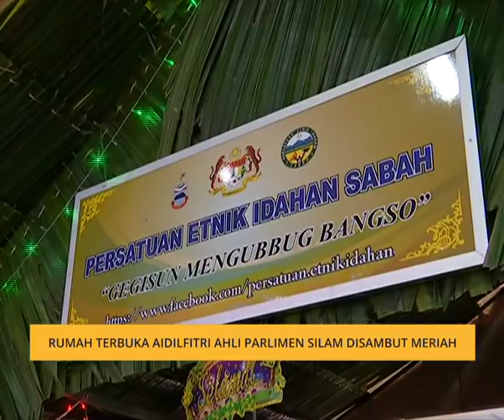Rumah Terbuka Aidilfitri Ahli Parlimen Silam disambut meriah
Sambutan Aidilfitri terus dimeriahkan dengan dengan penganjuran rumah terbuka. Bagi penduduk Lahad Datu mereka tidak lepaskan peluang menghadiri rumah terbuka Ahli Parlimen Silam merangkap Menteri Pelancongan, Seni dan Budaya, Datuk Mohamaddin Ketapi.

Meriah dan penuh semangat perpaduan dengan lebih 3 ribu penduduk pelbagai kaum hadir.

Untuk perincian lanjut, kita bersama wartawan Astro AWANI Assim Hassan.